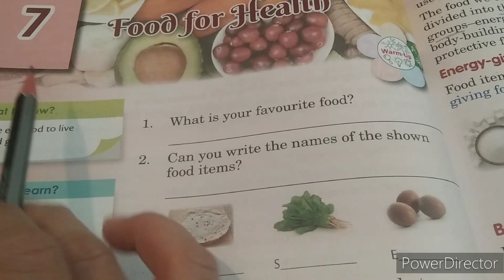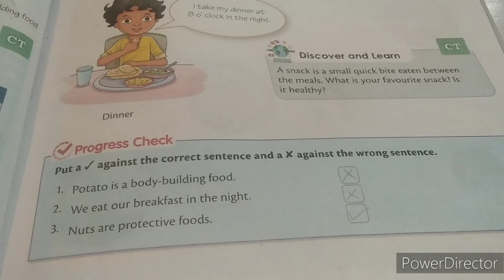Class 2 | Science Chapter 7 Food For Health | Book Exercise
Your Queries-
Science Marvel book
Science marvel book 2,class 2 science, कक्षा 2 विज्ञान,
More about-